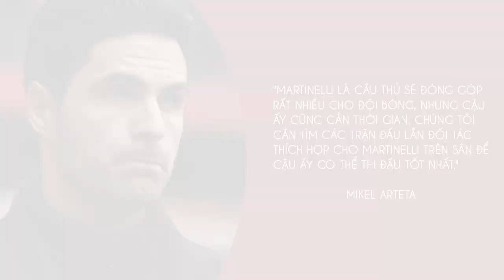BẢN TIN ARSENAL 13/3 | ARTETA DÈ CHỪNG TOTTENHAM TRƯỚC ĐẠI CHIẾN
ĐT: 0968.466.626